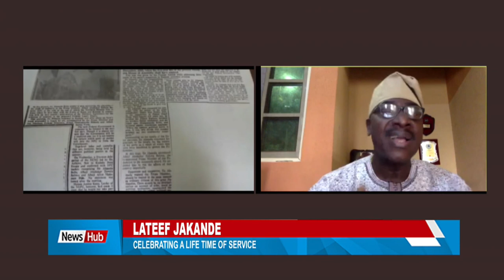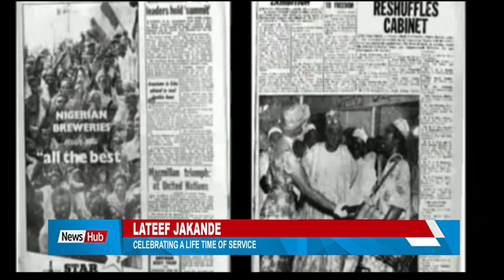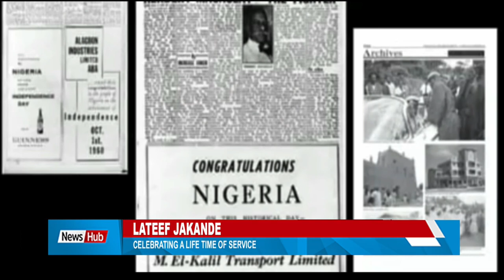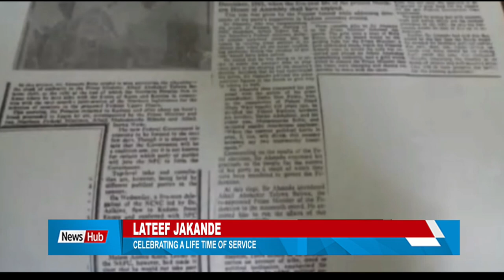Fri 12th Feb; Lateef Jakande, celebrating a life time of service